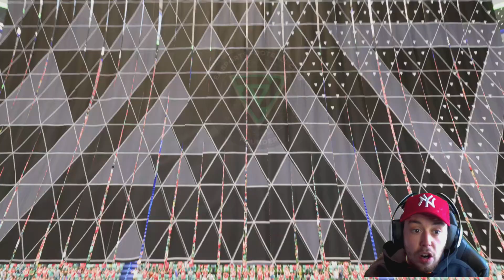Amazing Super Sub!?!? EA FC 24 ULTIMATE TEAM Nothing To Something Ep3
HOW YOU DOING GUYS :) WELCOME TO CHILLIPOT GAMING AND HERES A NEW SERIES ON MY CHANNEL CALLED NOTHING TO SOMETHING ON EA FC 24 ULTIMATE TEAM WHERE WE START WITH BRONZE TEAM SPEND NO FIFA POINTS AND SEE HOW FAR WE CAN GET